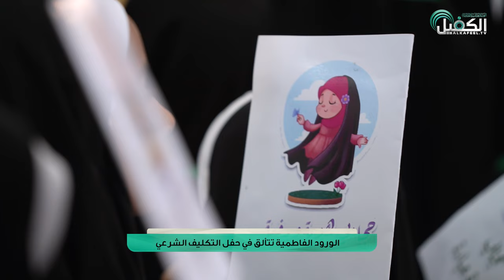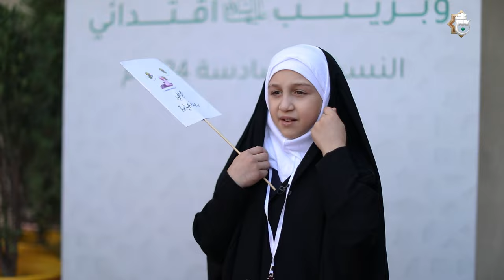الورود الفاطمية تتألق في حفل التكليف الشرعي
1- فيسبوك..
2- تويتر..
3- التليجرام..
4- الانستكرام..